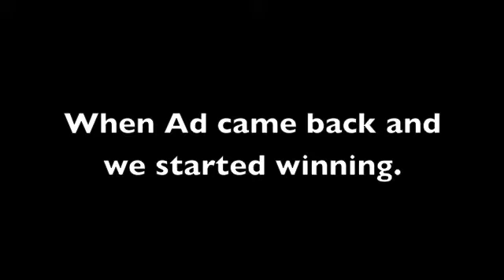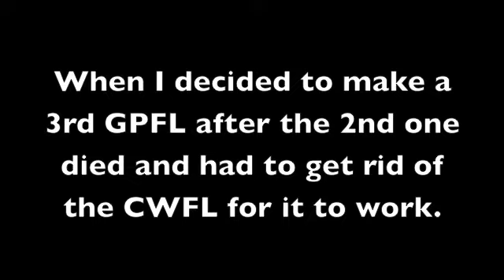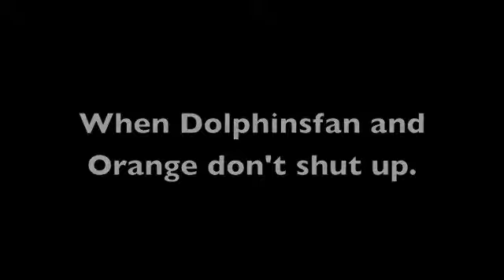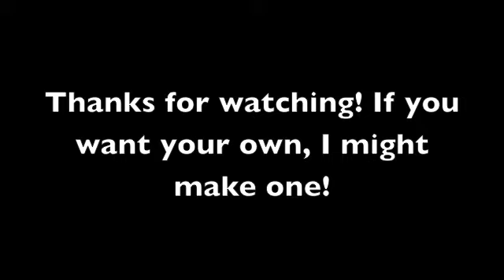My GPFL Career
A bunch of clips put together to describe my GPFL Career.

I do not intend any copyright in this video.

*CREDIT TO BACKSTOPACE*